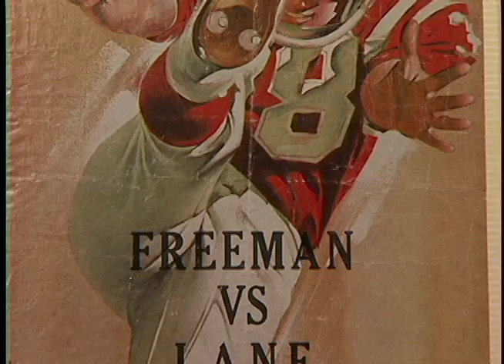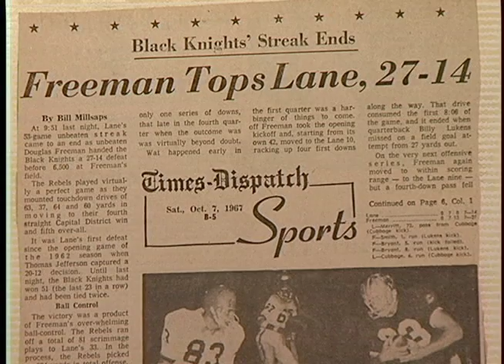Documentary - Bill Long.mov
Documentary of Freeman High School ( Richmond, VA.) football coach Bill Long. Produced for Henrico County Public Schools.